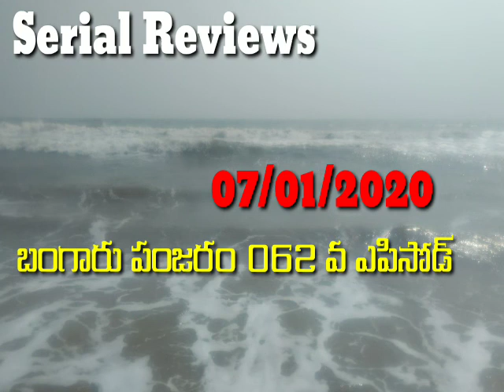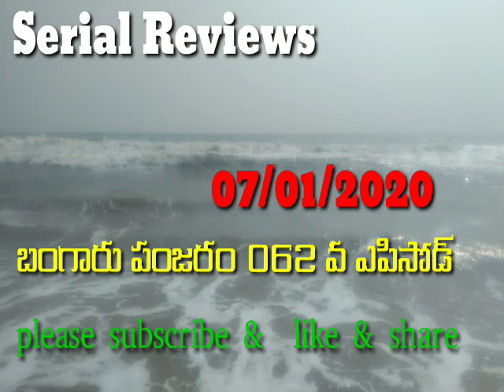going to Yadadri temple with family